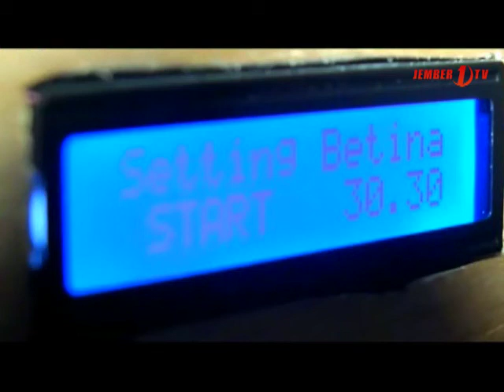Alat Deteksi Telur